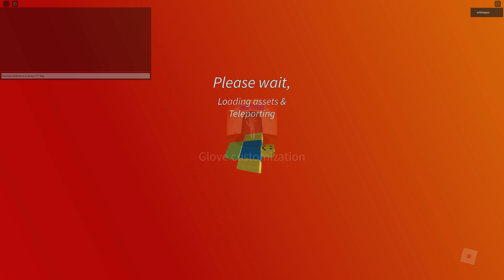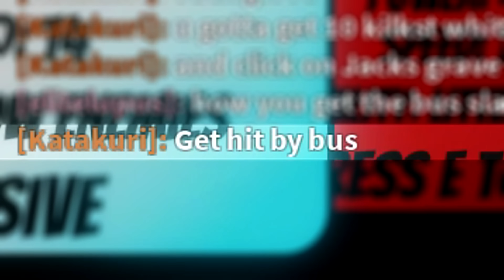I UNLOCKED Most Powerful SLAP... in Roblox Slap Battles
I UNLOCKED Most Powerful SLAP... in Roblox Slap Battles game is